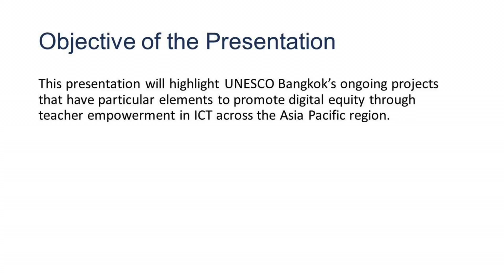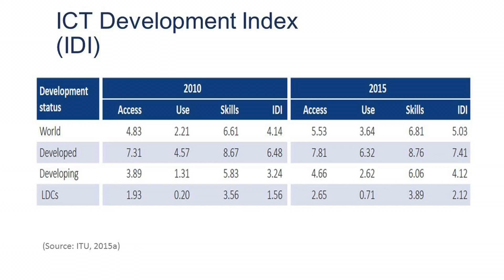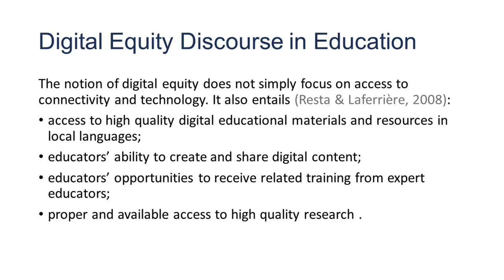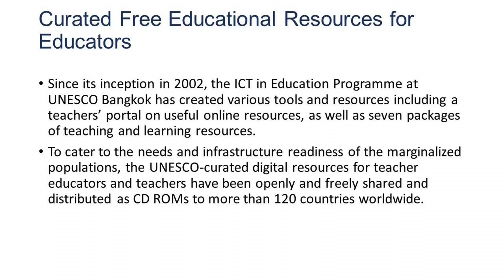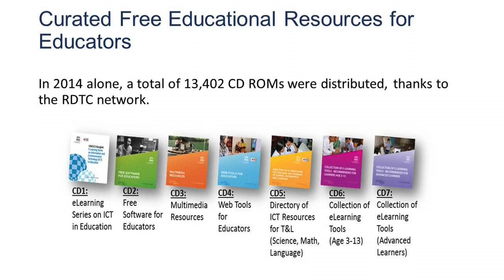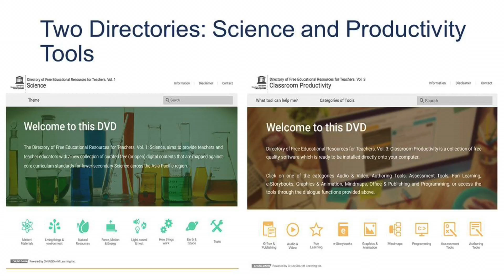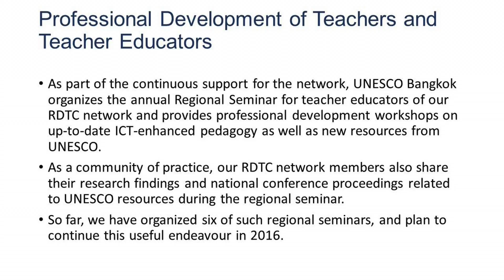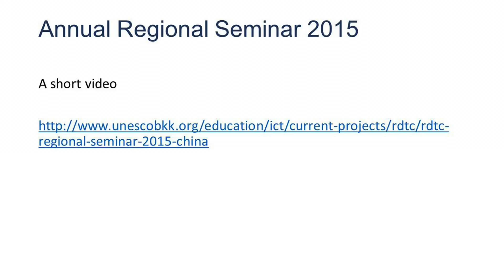Building the Capacities of Teachers - 6.3.1 Capacitating Teachers and Teacher Educators for ICT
Mr. Miron Kumar Bhowmik, Programme Officer, UNESCO Bangkok, Thailand

The widespread use of computers and ICTs in Education has been observed in the past decades in both developed and developing countries. However, the uncomfortable reality is that only 41% of the total population in the developing countries are connected, compared to 83% in the developed countries in 2015, let alone the striking figure that a mere 9.5% are connected in the least developed countries. Yet, this figure portrays only the issue of access to connectivity, which does not fully encapsulate the other important aspects of digital equity. The notion of digital equity does not simply focus on access to connectivity and technology. It entails access to high quality digital educational materials and resources in local languages; educators’ ability to create and share digital content; educators’ opportunities to receive related training from expert educators; as well as proper and available access to high quality research (Resta & Laferrière, 2008). This implies that empowering teachers and teacher educators is central to the digital equity discourse.